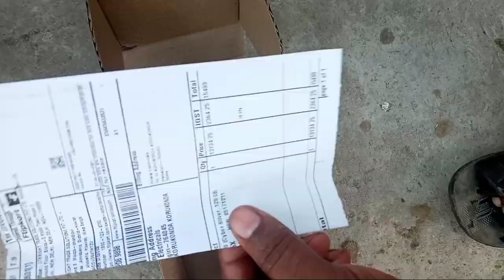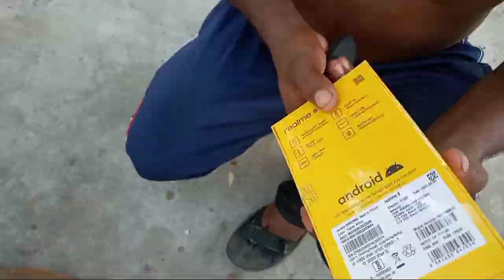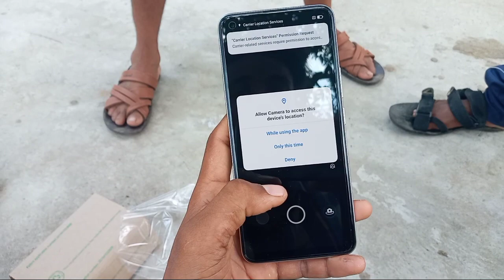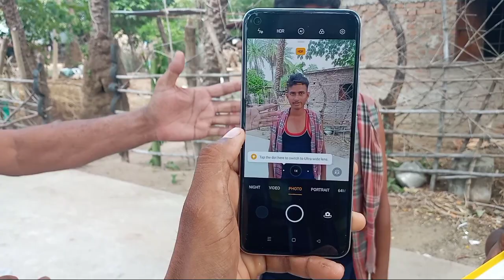New Mobile Bay Relme 8 || Relme 8 Mobile Unboxing and Price || Realme 8 || Relme 8 Camera Test